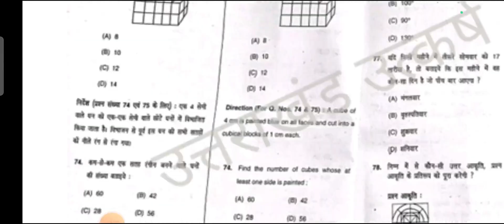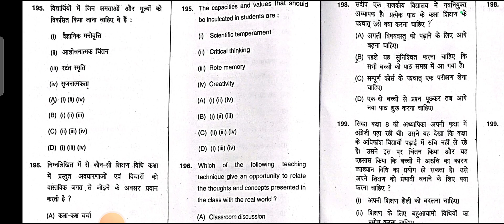D.El.Ed. Entrance Exam Paper ll ये रहेगी मैरिट लिस्ट ll